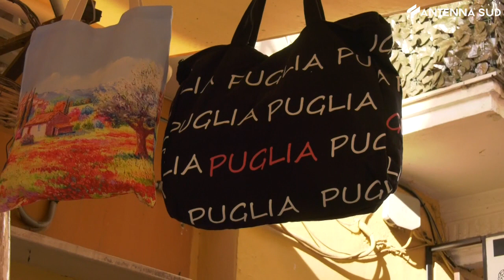2 Gennaio 2023 - Turismo | Bari, capodanno con strutture prenotate dal 70 al 100%